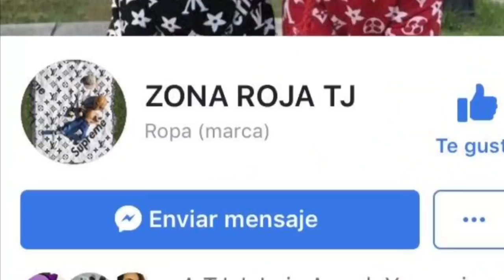esto es lo que nadie te dice al comprar perfumes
( para cualquier inf de los tenis 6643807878)